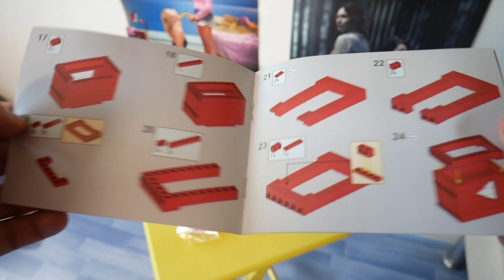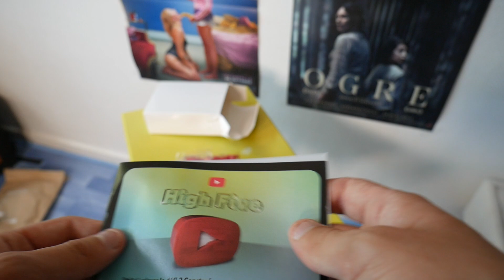YOUTUBE me LANCE un DÉFI ! (UNBOXING - DIY)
YOUTUBE me LANCE un DÉFI ! 😵‍💫